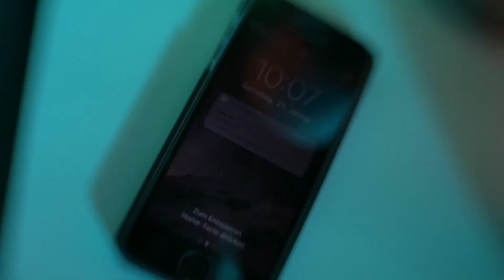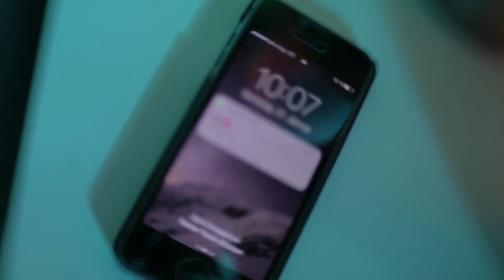Bandtalk mit Falling for an Empire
Dass Amstetten musikalisch viel zu bieten hat, ist spätestens jetzt klar, denn wir haben die Jungs von Falling for an Empire vor die Linse geholt. Welche News ihr von der Post-Hardcore Band unbedingt wissen müsst, erzählen sie euch jetzt höchstpersönlich.